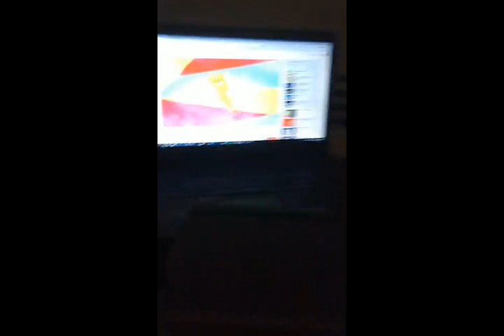Papu's Pyramid 1:05:73 Course & 0:07:34 Lap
Shortcut explanation:
The thing is, there are two areas: one area close before the finish line, if you touch it your lap counter goes back one lap, so you find yourself at the end of lap 1 and the lap doesn't count. Second area further from the finish line, the mask grabs you. If the developers did a good job, the first area would stop where the second begins. But apparently the developers thought there is no point to include a small portion on the left side of the track in the second area because nobody can have enough speed to get there. So that square on the left side of the track is not in either area, it's a "no man's land"(NMZ , No Man Zone). If you land there the lap counter doesn't reset, and the mask doesn't grab you, meaning you finish the lap. You need a lot of speed to reach the right area, that's why it wasn't found before.